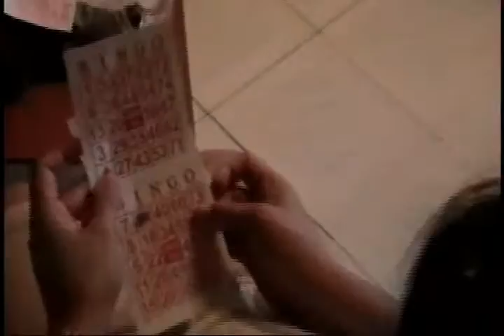Philippines Playing Bingo at Home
Playing Bingo at home with Antie Che